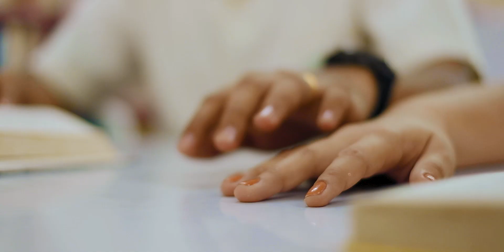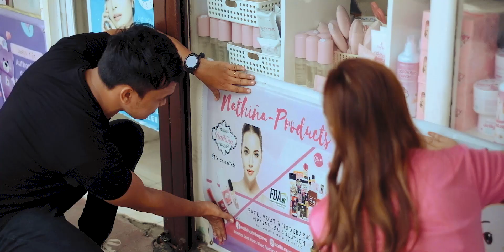Alvin + Dayan | Pre-Wedding Film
Please like and follow JADEN FILMS on Facebook!